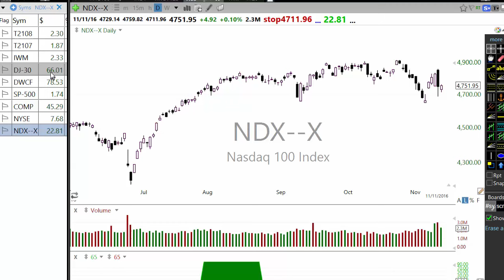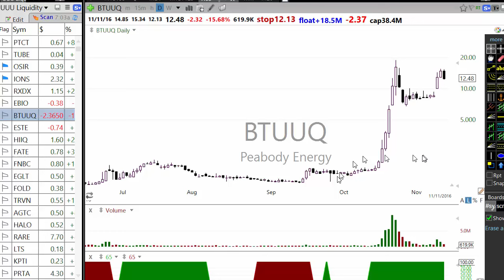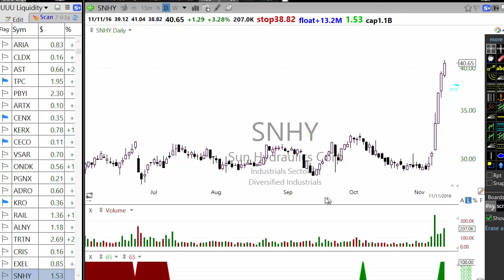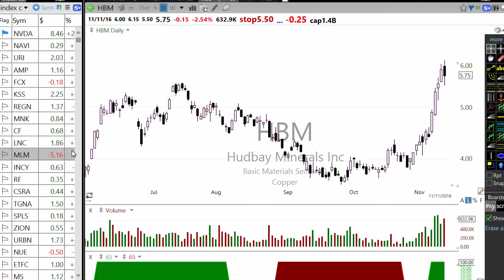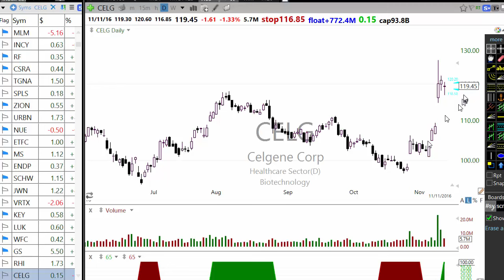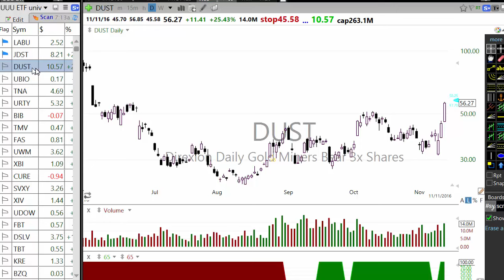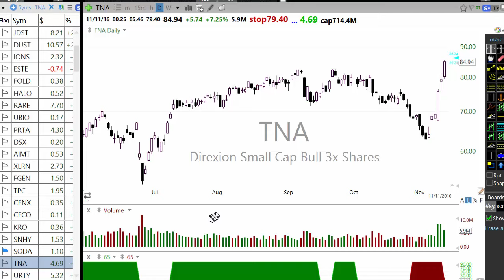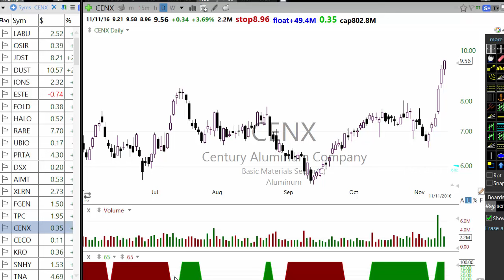How to Profit from Trump Rally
Watch list of stocks , etf, sectors that are rallying on Trump victory.